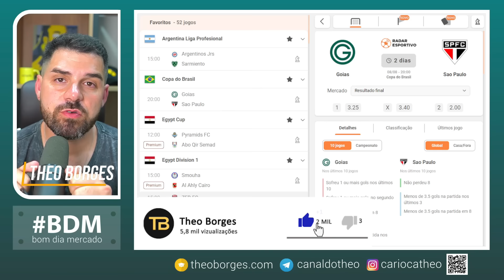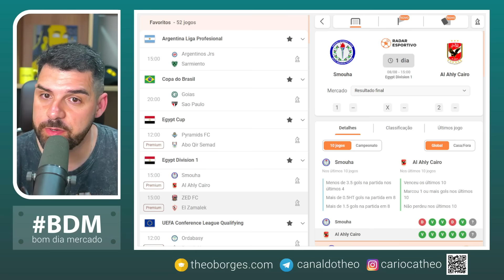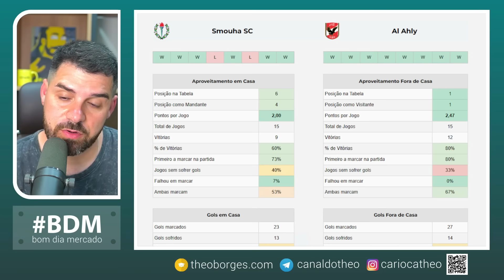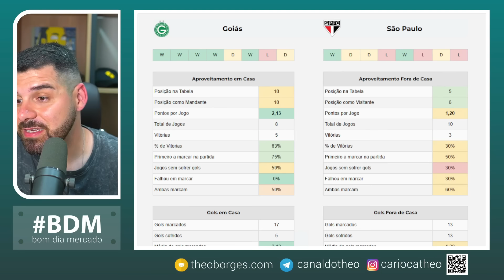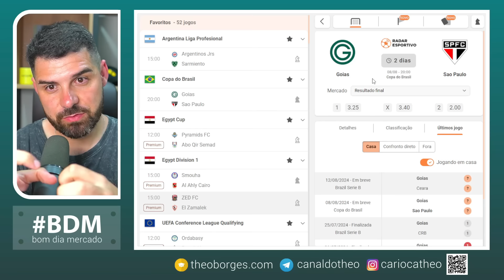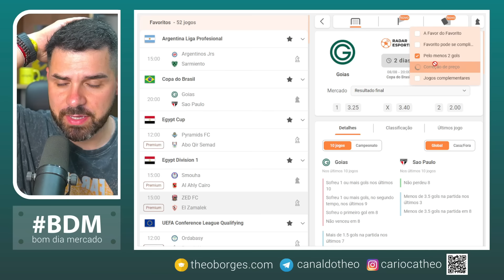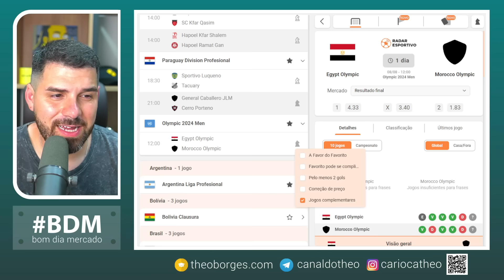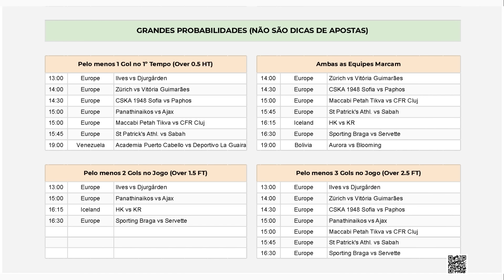Planejamento para Trader Esportivo - Dia 08/08/24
⏰ Partidas analisadas no dia de hoje:

00:00 Introdução
01:13 Smouha x Al Ahly
03:59 Goiás x São Paulo
07:42 Extras